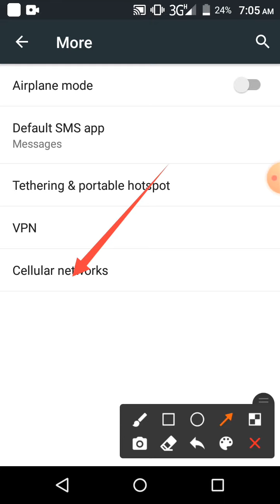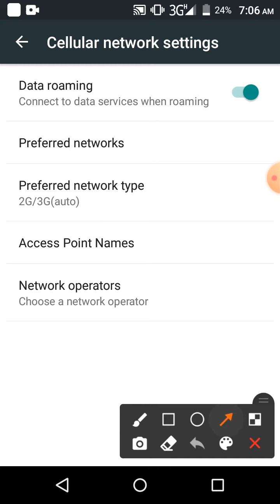Data Roaming On and Off Symphony Phone (ডাটা রোমিং চালু করা এবং অফ করা দেখে নিন)।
This video name is Data Roaming On and Off Symphony Phone  (ডাটা রোমিং চালু করা এবং  অফ করা দেখে নিন)।

# setting # pH # symphony